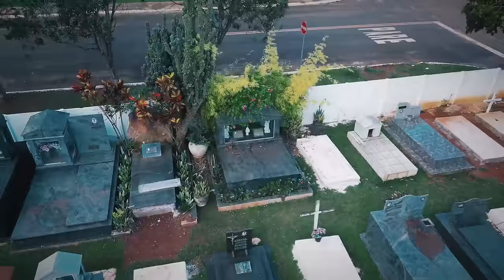Chapadão do Céu visto por cima de dia e a noite